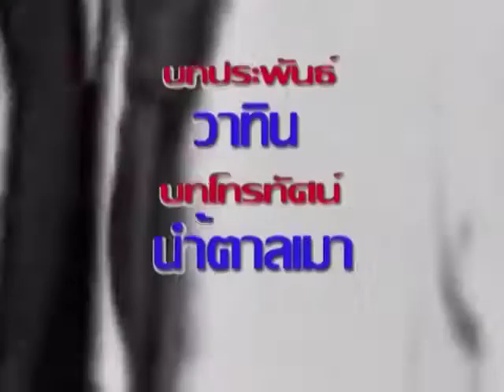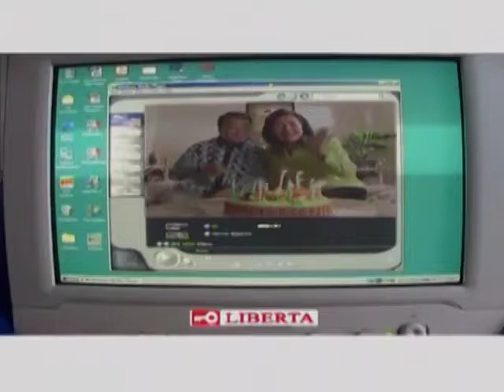Wai Rai High School 06